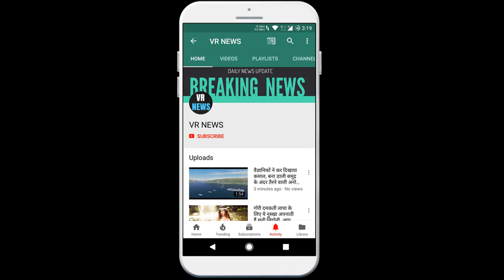ब्यापार पुलिसकर्मियों के शवों की जलाने की योजना थी: गिरफ्तार होने के घंटो बाद विकास दुबे ने कहा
Subscripbe to VR NEWS for daily news and updates. The plan was to burn the bodies of the businessmen Vikas Dubey said after hours of arrest, the dreaded gangster Vikas Dubey, who was arrested outside a temple in Ujjain, Madhya Pradesh, told the police on Thursday that he took the dead bodies of the slain policemen as one Was thrown into the well. Even those burning the dead bodies to destroy the evidence The dreaded gangster Vikas Dubey, arrested outside a temple in Ujjain, Madhya Pradesh, told the police on Thursday that he had dumped the bodies of the slain police personnel in a well. He also had plans to burn the dead bodies to destroy evidence. However, he did not have enough time to do so, so escaped from the spot to escape the police arrest. During the police interrogation, he also revealed that he told his men to flee in different directions. Was. He said he had received information that the raid would take place in the morning, but the police arrived at night. He also revealed that he had received a tip from police sources about the raid in Kanpur. After playing hide and seek for almost six days, Vikas Dubey was arrested by the Madhya Pradesh police on Thursday morning from the Mahakal temple in Ujjain. During the police interrogation, he further revealed that he opened fire on the police as he was afraid that a force was coming to encounter him. He used a fake ID, told the security guard that his name is Shubham and entered the temple in Ujjain. To enter the temple, Dubey bought a VIP ticket of Rs 250 to pray at the temple. He later admitted that he was indeed Vikas Dubey.

VR NEWS !!